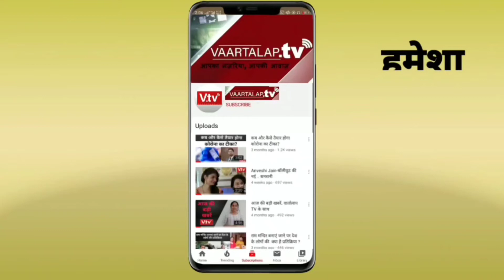कैसे पाएं व्रत के पूरा फल